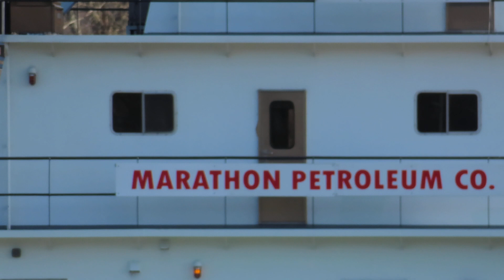Marathon tow boat on the Ohio River